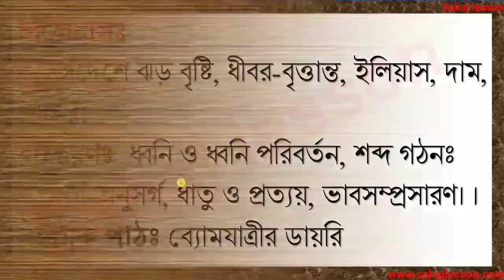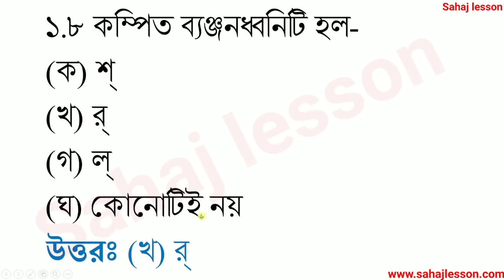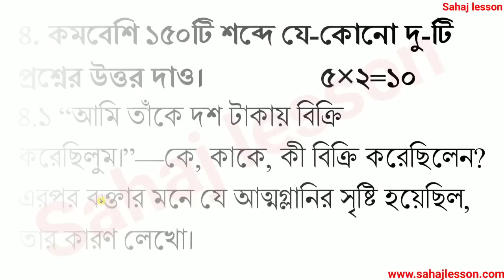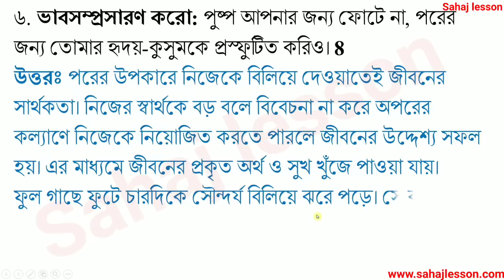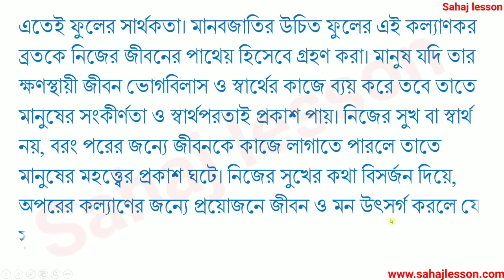class 9 first unit test question paper 2023 | class 9 bangla first unit test suggestion 2023 | set 1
PDF+Video এখানে পাবে class 9 first unit test question paper 2023 | class 9 bangla first unit test suggestion 2023 | set 1

About the video: class 9 first unit test question paper 2023, class 9 bangla first unit test suggestion 2023, set 1, bengali

PDF- এর জন্য এখানে ক্লিক করো- /class-9-bangla-first-unit-test-question-paper-2023-set-1/

Solved queries:
class 9 bangla 1st unit test syllabus 2023
class 9 bangla 1st unit test marks division 2023
class 9 bangla 1st unit test question answer 2023
class 9 bangla 1st unit test question paper with answer 2023
class 9 bangla 1st unit test question and 2023
class 9 bangla 1st unit test suggestion with answer 2023
class 9 bangla 1st unit test full suggestion 2023
class 9 bangla 1st unit test full suggestion with answer 2023
class vbangla first unit test syllabus 2023
class 9 bangla first unit test marks division 2023
class 9 bangla first unit test question paper with answer 2023
class 9 bangla first unit test question and 2023
class 9 bangla first unit test question 2023
class 9 bangla first unit test suggestion with answer 2023
class 9 bengali  first unit test full suggestion 2023
class 9 bengali first unit test full suggestion with answer 2023

class 7 bangla suggestion first unit test 2023
1st unit test 2023 class 9
1st unit test 2023 class 8
1st unit test 2023 class 7
1st unit test 2023 west bengal board
1st unit test exam 2023 class 7
first unit test march 2023 maths
first unit test march 2023
first unit test march 2023 mathematics
first unit test march 2023 science

1st unit test 2023 west bengal board
Sahaj lesson